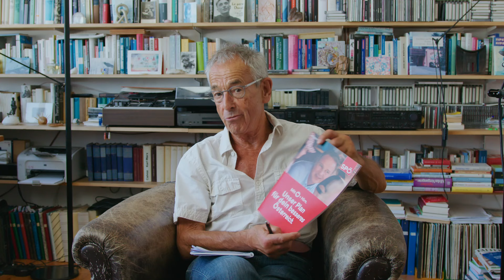Das beste Programm seit Bruno Kreisky - Ökonom Schulmeister analysiert die Pläne der SPÖ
Der Wirtschaftsforscher Stephan Schulmeister hat das Wahlprogramm der SPÖ in seinem neuen Video analysiert. Seine Einschätzung: Es ist das beste Programm seit der Zeit von Bruno Kreisky.

Der Grund: Es setzt dort an, wo den Menschen der Schuh drückt und bietet konkrete Lösungen an. Es soll mehr Geld für Schulen, Kindergärten und Spitäler geben. Finanziert werden soll das durch eine geringe Abgabe der Reichsten der Reichen. Die Pläne der SPÖ stehen im Kontrast zu denen von ÖVP und FPÖ. Dort gibt es nämlich keine extra Ausgaben für Bildung und Gesundheit, sondern Steuergeschenke für die Reichsten der Gesellschaft.